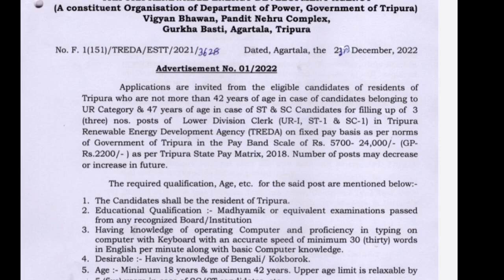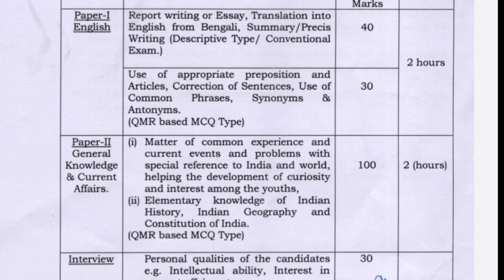Clerk recruitment 2023